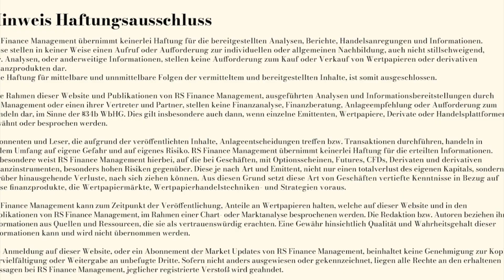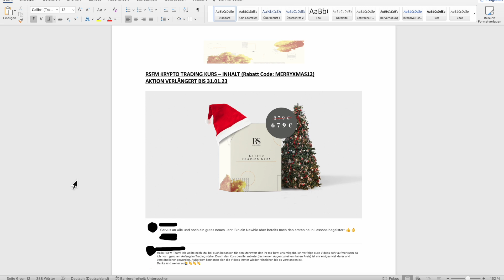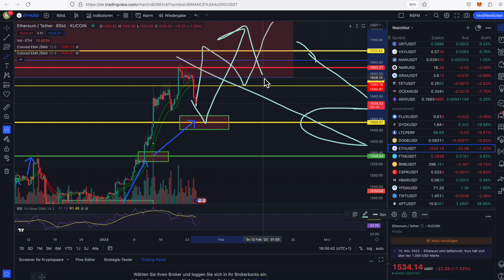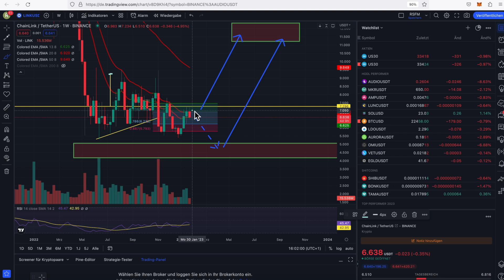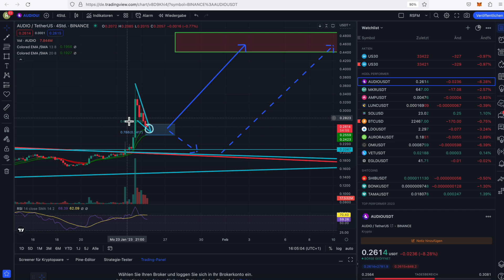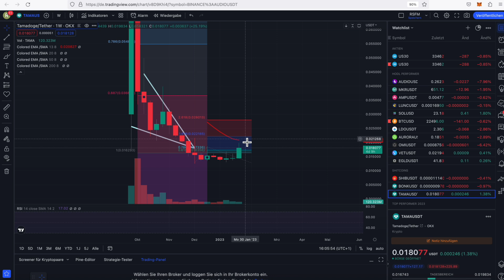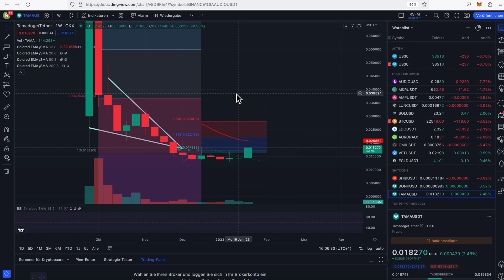AUDIO EINSTIEG HINTERLEGT !!! ACHTUNG HOHE VOLATILITÄT !!! BITCOIN FISHING !!! APTOS EXTREM !!!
Audio Coin Einstieg hinterlegt, machen Sie sich die Tage auf erhöhte Volatilität gefasst, es wird wild. Bitcoin wird viele überraschen. Ethereum, Aptos, Tamadoge. Unsere Chartanalyse. Viel Spaß mit dem Video!

Unser RSFM Krypto Trading Kurs ist nun fertiggestellt, wir freuen uns sehr Ihnen diesen nun präsentieren zu können. Das Warten hat nun endlich ein Ende. Wir wünschen Ihnen Viel Spaß und Erfolg beim Lernen!